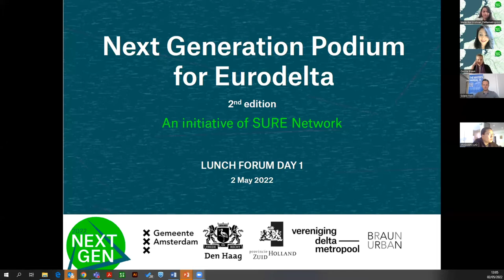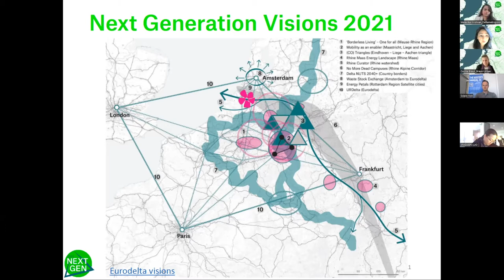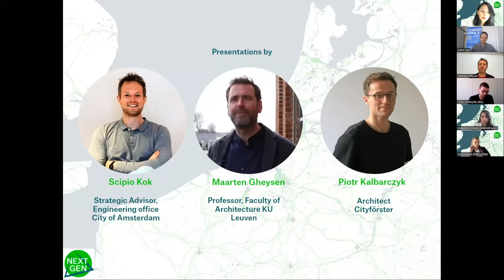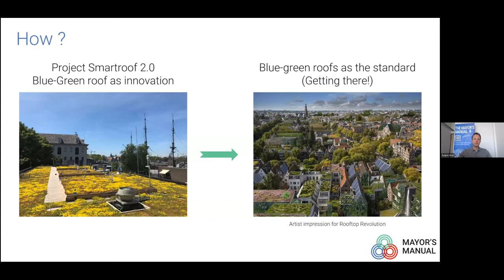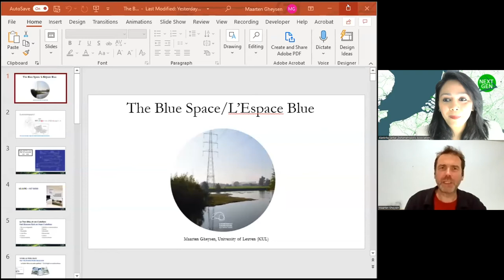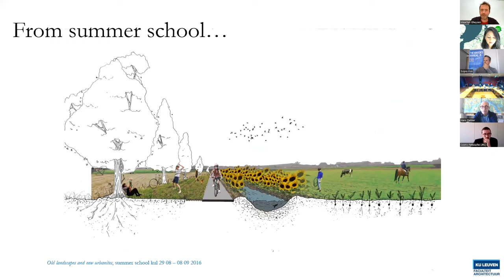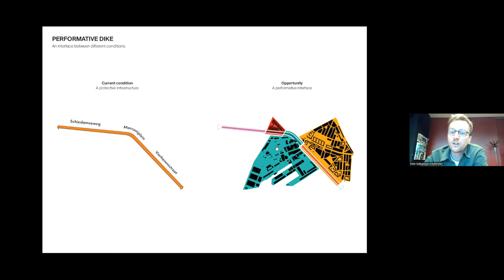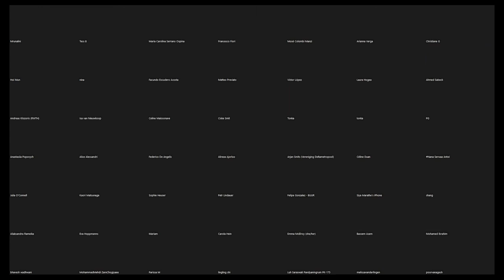Lunch forum 1 | Next Generation Podium for Eurodelta 2022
This video shows Lunch forum 1 of 'Next Generation Podium for Eurodelta 2.0' on May 2 2022.

'Next Generation Podium for Eurodelta 2.0' is a week long symposium to bring out fresh perspectives from the young generation and create dialogues between experts practice and academia. The program consists of a week long symposium open to the students, young researchers and professionals (0-2 years of experience) working in the field of architecture, design, urban studies, economic geography and spatial planning. The symposium took place from 2-6 May 2022 (via ZOOM).

In this video:

0:00 - Intro
05:42 - Introduction to the SURE Network & Eurodelta
10:04 - Interview Cédric Fettouche (New European Bauhaus)
23:25 - Mayor’s Manual by Scipio Kok (City of Amsterdam)
44:30 - Blue Space-Blue Parc by Maarten Gheysen (KU Leuven)
56:54 - Infrastructures to space by Piotr Kalbarczyk (CITYFÖRSTER)
01:11:20 -  Discussion and debate